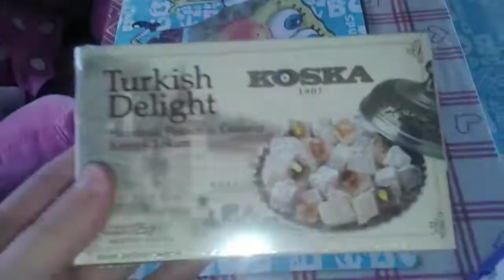whatweboughtinaustria чтомыкупиливавстрии влог